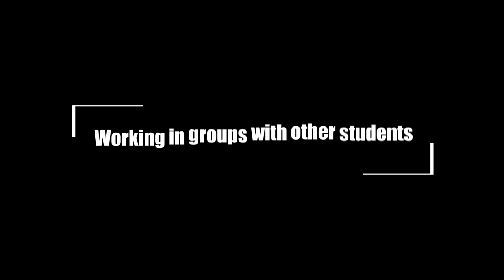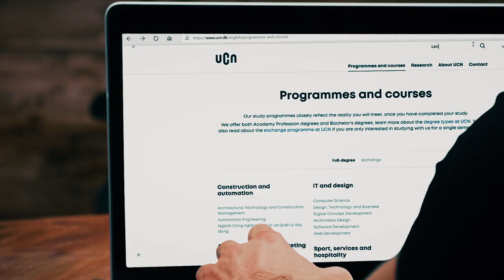Footballer Matthew Guillaumier talks about his first year studying at the FIFPRO Online Academy.